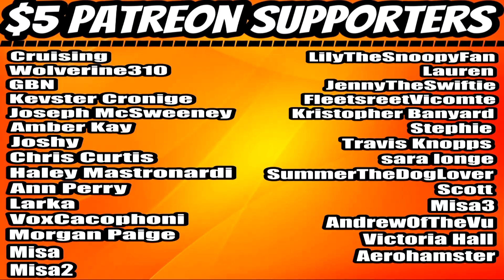power and denji play mobile games (RG33) REACTION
⏰Intro –0:00
     Reaction – 0:59
     Final Thoughts -6:34
     Outro/Shout-Outs –7:19